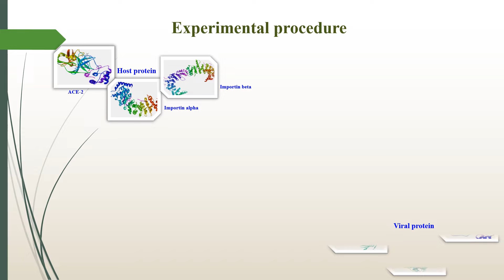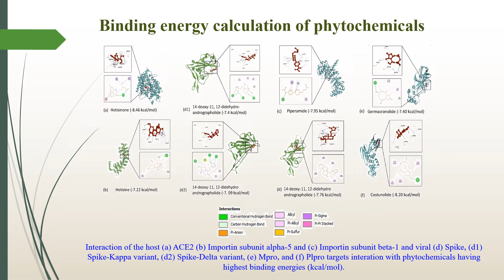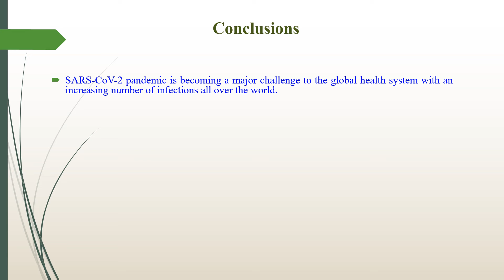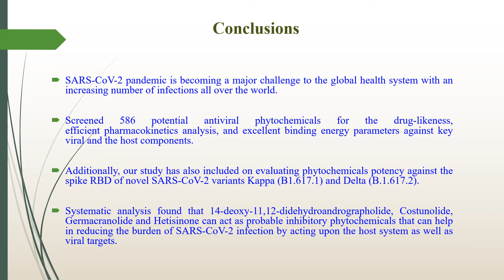InBix2021| Prakrity |The dual role of phytochemicals on SARS-CoV-2